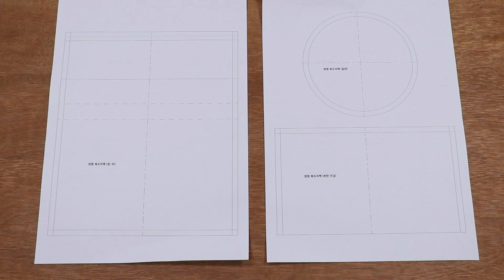[하이라이트]쉽게 알려주는 가죽공예, 캐쥬얼한 복조리백 마스터하기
안녕하세요? 묠니르입니다:)
오랜만에 영상을 올리게 되었습니다.

 한달 전, 유튜브 설문조사를 통해 선생님들께서 "핸드백, 지갑, 클러치류"를 제일 배우고 싶다는 결과가 47%로 나왔습니다. 그래서 묠니르팀과 1개월 가량 심도 깊은 회의를 거듭하게 되었고, '유튜브에서 접할 수 없는 중급과정 이상의 교육영상을 선생님들께 제공하자'라는 결론에 도달했습니다.

 사실, 많은 가치갈등이 있었습니다. 핸드백 과정은 저희 학원에서 교육상품으로 커리큘럼이 짜여져있기 때문에 유튜브에 무료로 배포한다면 오프라인 수강생들이 피해를 보게 되고 또한, 다른 공방장들께도 상도에 어긋나는 행위일거라고 생각되어 핸드백 과정 이상의 강좌는 영상으로 무료 배포하지 않았습니다.

 하지만, 수요조사를 통해 많은 구독자&시청자들이 간단한 소품 위주보다 핸드백 라인을 배우고 싶어하고, 특히 보강재, 안감, 피할 등의 현재 유튜브에서 접할 수 없는 고급기술들이 대부분이였습니다.

 그리고 학원을 찾아오는 수강생들께서 초급과정을 이수하고 다양한 제품을 배우는 것을 원했고 '학원수업 외에 시간과 장소에 제약없이 집에서 배울 수 있는 영상과 그에 맞는 키트가 있었으면  좋겠다'라는 의견들이 많았습니다.

 그에따라 온라인&오프라인 선생님들의 의견을 반영하여 인강을 제작하게 되었습니다. "인강+키트"를 스마트스토어, 홈페이지를 통해 판매를 할 예정입니다(교육영상은 메일 또는 클라우드 서비스로 배포).

 새로운 시도이기 때문에 두려움 반, 설레임 반으로 밤낮 없이 영상을 제작하게 되었습니다. 영상을 시청하시는 선생님들께서는 저희가 부족한 부분을 피드백 해주시면 재빨리 개선하여 선생님들의 만족을 위해 최선을 다하겠습니다.

■ 클래스 난이도 : 중급자

■ 클래스 소개
쉽게 알려주는 가죽공예,
‘캐쥬얼한 복조리백 마스터하기’ 강좌는 가죽공예 기초에서 벗어나 색다른 소재와 기술적요소로 즐거움을 느낄 수 있고 손바느질 뿐만 아니라 실제로 재봉기를 소유하고 있는 분들도 따라 할 수 있도록 재봉기를 사용한 작업방식으로 강좌가 제작 되어 있어요.

기초가 있는 분들이라면 재봉작업이 들어가는 부분에 손바느질로 동일한 작업을 진행하면 되기에 쉽게 따라 할 수 있죠.

수업을 신청하면 강좌에 필요한 가죽, 보강재, 안감천, 장식, 패턴 까지 모두 포함되어 있고 가죽, 보강재, 안감천은 정재단과 피할 작업이 되어 제공되기에 재료만 꺼내 강좌를 따라 만들기만 하면 되죠.

 지금까지 가죽공예 기초에서 벗어난 강좌들이 없었기에 아르떼제 가죽학원의 모든 강사진과 촬영감독님께서 열정과 고뇌로 만들어진 강좌이기에 그 마음이 잘 전달되었으면 합니다.

■ 클래스 추천대상
 - 가죽공예 초보에서 벗아나고 실력이 늘고 싶은 분
 - 가죽공예를 배우고 싶지만 오프라인 시간이 맞지 않았던 분
 - 가죽공방의 비용이 부담되었던 분
 - 다양한 구도의 가죽제품을 만들고 싶은 분

■ 장비
- 타프재봉기(재봉기가 없을 경우 손바느질로 대체 가능)

■키트 구성
- 가죽 : 정재단 + 피할완료(가죽색상 선택사항)
- 안감 : 정재단
- 보강재 : 정재단 + 피할완료
- 금속장식 : 골드/니켈(색상 선택사항)
- 패턴지
- 복주머니 패턴

※ 기본적인 가죽공예 도구, 엣지코트, 실 등 위 내용을 제외한 부자재들은 포함되어 있지 않습니다.

※ 유료 교육 영상 외에도 무료 교육 영상도 지속적으로 업로드 할 예정입니다(예정 1개월 2제품).

※ 유료 교육 영상은 지속적으로 업데이트 할 예정입니다(예정 1개월 2제품).